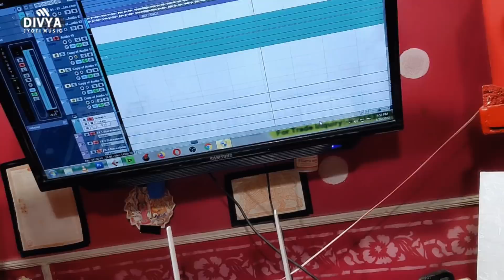Video !! भईनी पियउ के दीवानी !! Nidhi Arya !! Bhaini Piyawu Ke Deewani !! Bhojpuri Song 2022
Album :-  Bhaini Piyawu Ke Deewani
Song :-  Bhaini Piyawu Ke Deewani
Singer :- Nidhi Arya
Lyrics :- Saddam Sawariya